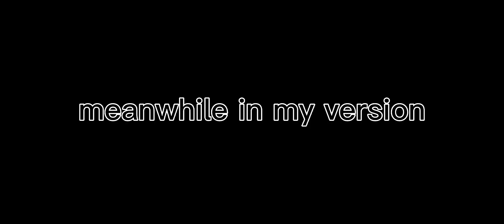Why didn't tell me||meme||Sleepy Princess in a Demon castle